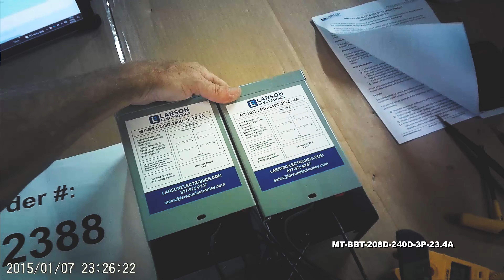3 Phase Buck & Boost Transformer - 208V Primary - 240V Secondary - 23.4 Amps on Secondary - 50/60Hz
3 Phase Buck & Boost Transformer - 208V Primary - 240V Secondary - 23.4 Amps on Secondary - 50/60Hz

The MT-BBT-208D-240D-3P-23.4A Three Phase Energy Efficient Buck and Boost 50/60Hz Transformer from Larson Electronics is powerful, reliable and designed with the environment in mind. Suitable for both indoor and outdoor applications, the MT-BBT-208D-240D-3P-23.4A provides increased reliablity, protection against critical equipment failures and an extra level of protection by isolating the power source from the connected device. The lower operating costs, lower heat emissions and lower cost of ownership make this transformer ideal for a wide range of applications and businesses.

Transformer Features: With a transformer rating of 9.57 kVA, the MT-BBT-208D-240D-3P-23.4A buck and boost transformer is a three phase unit with a primary voltage of 208V AC and 26.6 amps on the input side. It also provides a secondary voltage of 240V and has 23.4 amps available on the secondary side. Featuring robust construction, this unit`s cores are manufactured with non-aging, cold-rolled silicon steel laminations using state of the art technology.

This unit boasts a low cost of ownership and is highly energy efficient. Lower heat emissions mean that less cooling is needed as well. The NEMA 3R painted steel enclosure makes this unit suitable for both indoor and outdoor applications and it can be either floor or wall mounted. This unit features 130°C insulation with a 80°C temperature rise.

Benefits: The MT-BBT-208D-240D-3P-23.4A buck and boost three phase transformer offers many benefits to the consumer. Precision cut copper transformer winding material helps to improve performance. The close tolerances used during manufacturing also eliminates burrs which hinder performance. Each core is specially coated to prevent the ingress of moisture and are electrically balanced to minimize axial forces during short circuit situations. Buck and boost transformers are designed to maximize the performance and life of electrical equipment.

Buck and boost transformers are a type of transformer that is designed to make adjustments to the voltage applied to alternating current equipment. These transformers can either step up (boost) the input voltage or step down (buck) the input voltage to the appropriate level for the specific application. Buck and boost transformers are used to make small changes of less than thirty percent to the voltage coming in.

This transformer provides owners with significant energy savings as well as offering environmental benefits. Higher efficiency not only extends the life of the transformer, but also turns into cost savings for owners in the form of lower energy bills and decreased cost of ownership. Integrated floor or wall mounting brackets make installation fast and easy.

Applications: Air conditioners, lighting systems, heating elements, uninterruptible power supply (UPS) units for computers, motor applications and other applications that that require the ability to power loads that differ from the available line voltage.